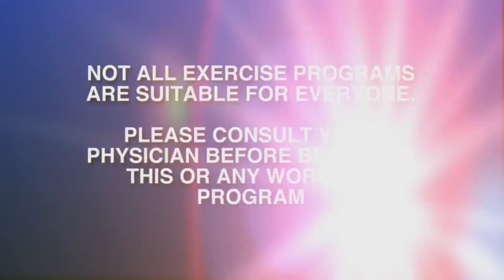Hottie Body Hump Club